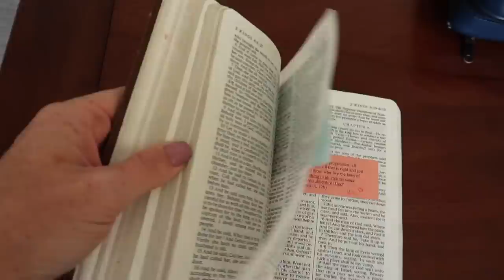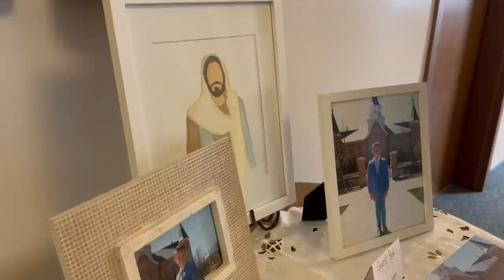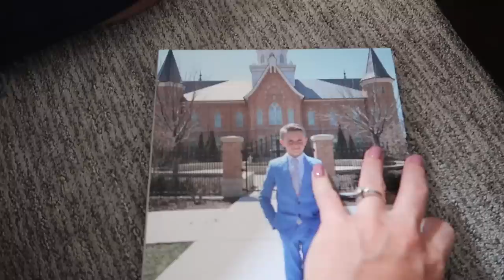Porter Gets Baptized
Porter's Baptism Day

My dress